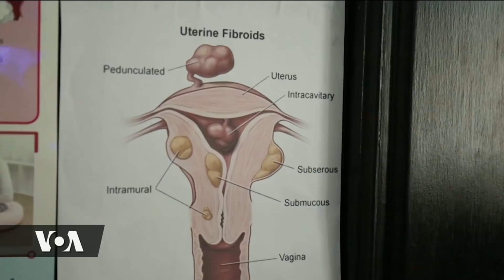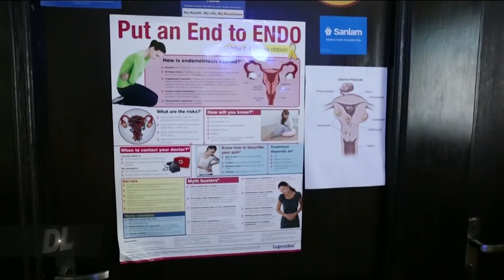Magonjwa wa Endometriosis na madhara yake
Uchungu wakati wa hedhi ni kawaida kwa wanawake wengi, hata hivyo  uchungu huo unapokuwa kabla, wakati na hata baada ya hedhi basi kuna sababu ya kuwa na hofu. Hali hii hufahamika kwa lugha ya kiingereza kama endometriosis na wanawake wengi ulimwenguni wameathirika na ugonjwa huo bila wao kujua